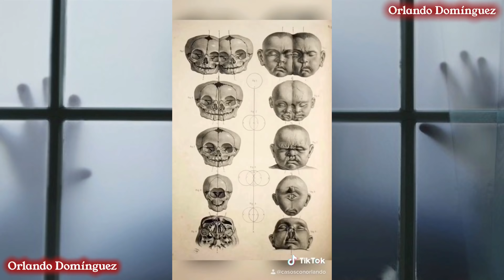SI TE ASUSTAS PIERDES *Esta muy Difícil* ORLANDO DOMÍNGUEZ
SI TE ASUSTAS PIERDES, esta es una recopilación de mis mejores videos de Tik Tok
Quiero saber si té asustaste!
Perdiste!! Lo sé jajajajajajajaja

Los Amo 🥰